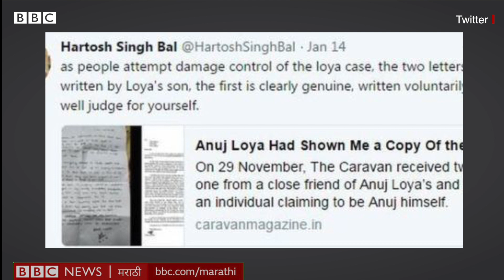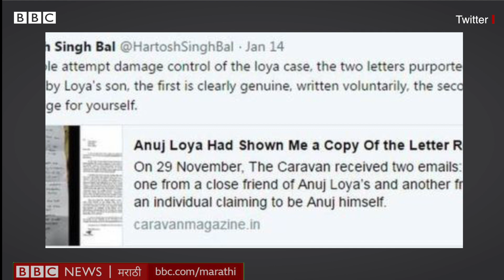Justice Loya Case : जस्टीस लोया प्रकरण काय आहे? फेर चौकशी होणार का? | Anil Deshmukh on Loya case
जस्टीस लोया प्रकरण काय आहे? महाराष्ट्राचे गृहमंत्री अनिल देशमुख यांनी जस्टीस लोया प्रकरणावर काय भाष्य केलं? या प्रकरणाची फेरचौकशी होणार का? शरद पवार यांनी या प्रकरणाविषयी काय म्हटलं होतं?